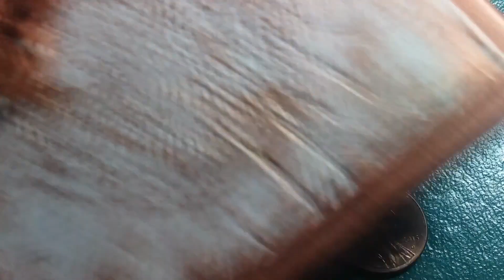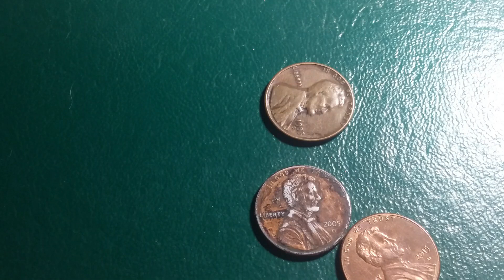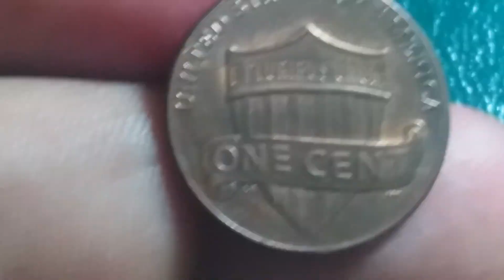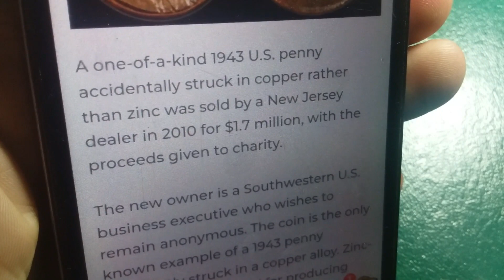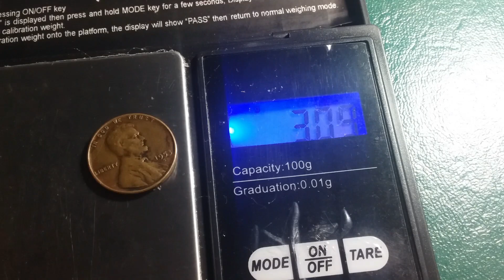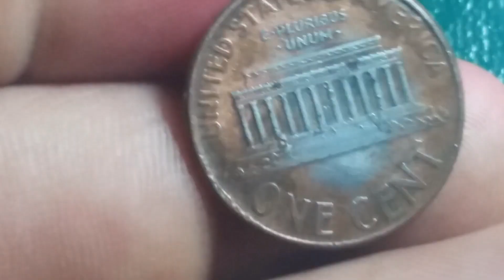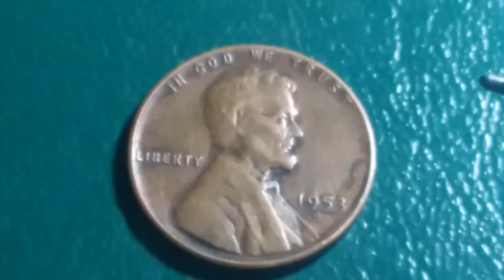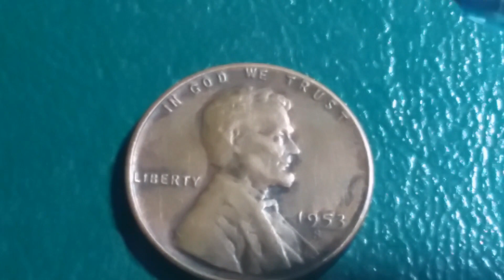ERROR COINS 99MILLION, 875 THOUSAND PESOS, BINIBILI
ERRORCOINSNAUMABOTSA$1.7,ILLIONDOLLARA